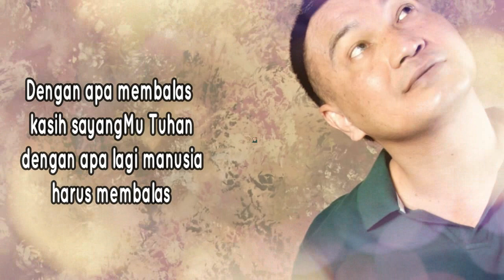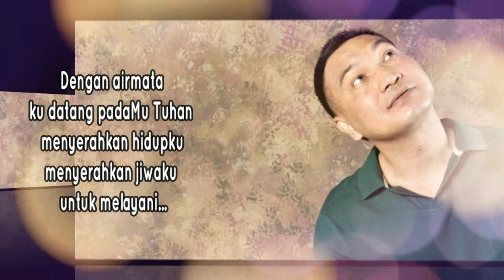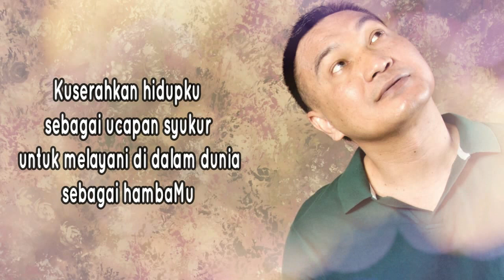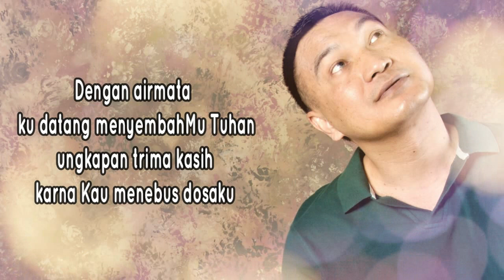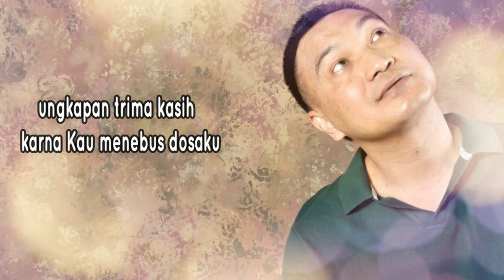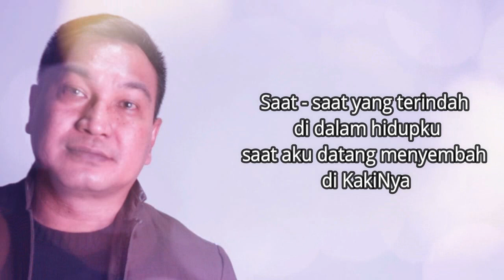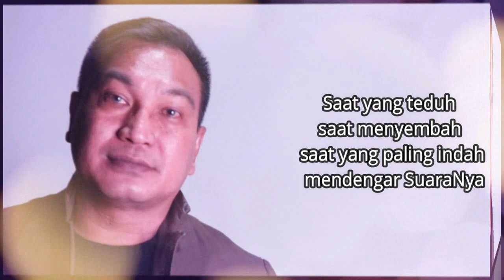Lagu Rohani pagi sangat memberkati || Lagu Rohani Kristen - Official Music Video